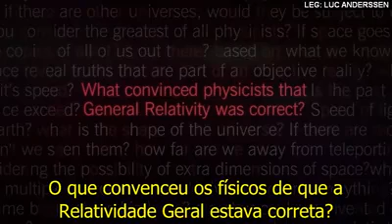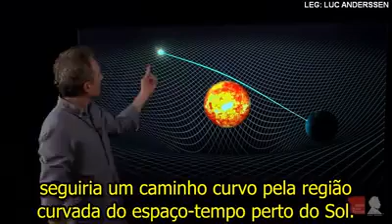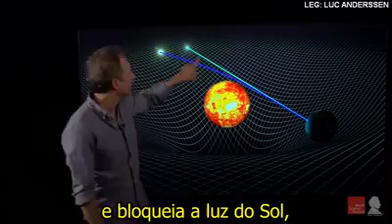Teoria da Relatividade Geral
O que convenceu os físicos de que a Relatividade Geral estava correta?